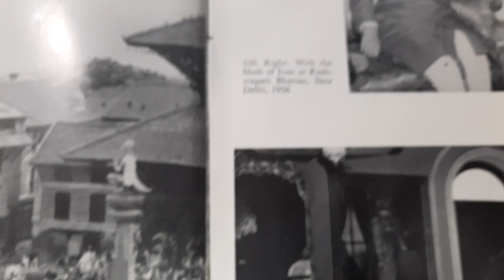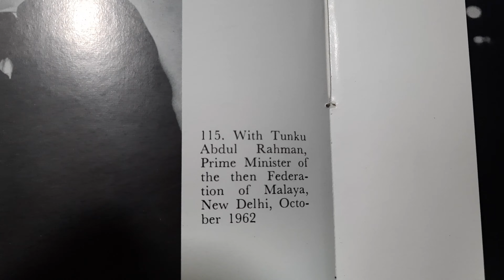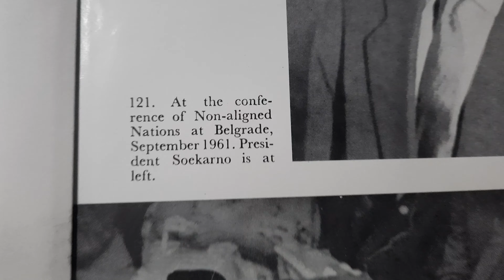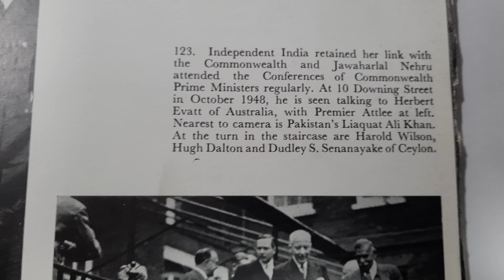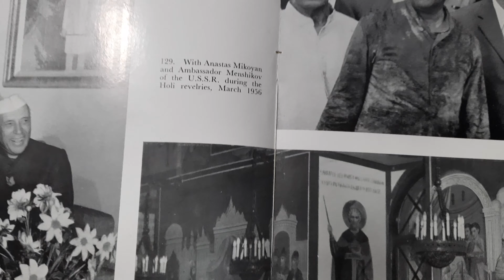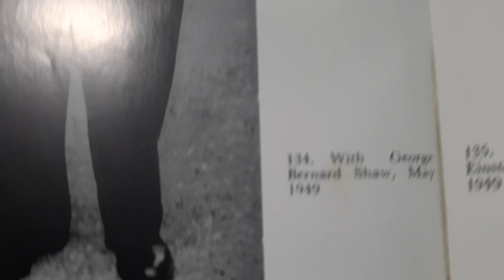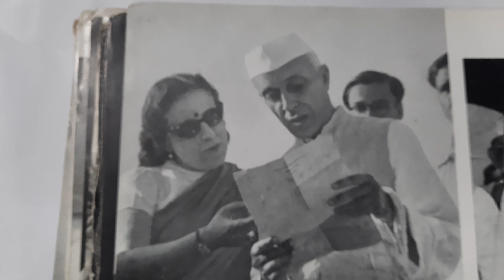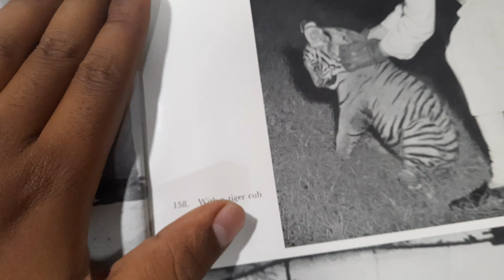Jawaharlal Nehru A Memorial Album Part 3 (In 4k )